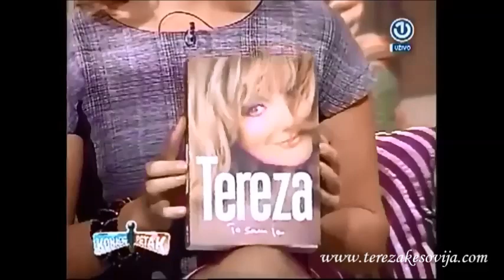Konačno petak ( 3. ) - TEREZA KESOVIJA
Emisija BHT "Konačno petak", 21. XI 2014.